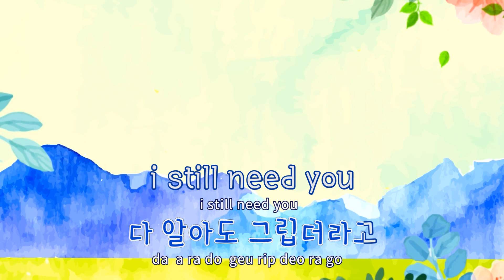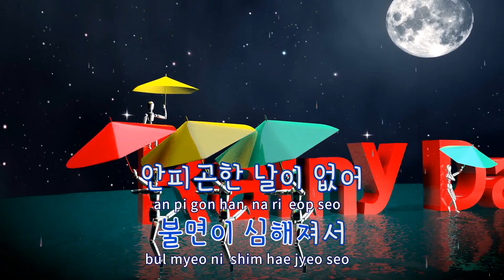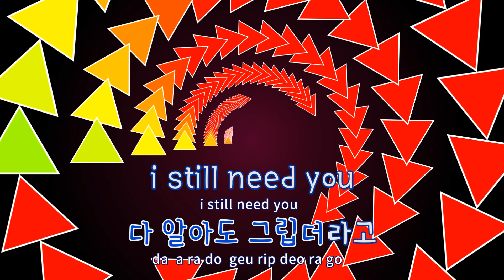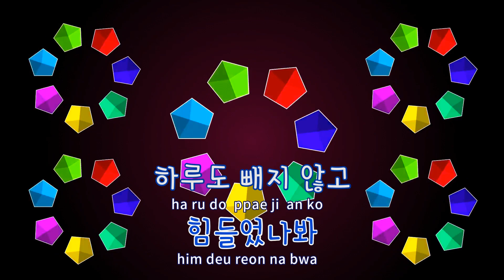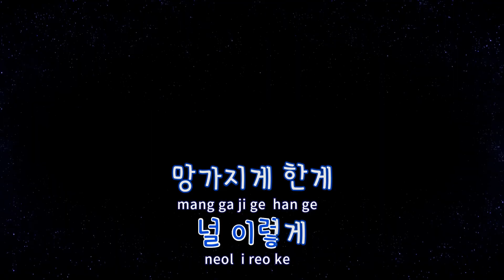[TJ노래방] 어떻게지내 - 오반 / TJ Karaoke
어떻게지내  --  오반